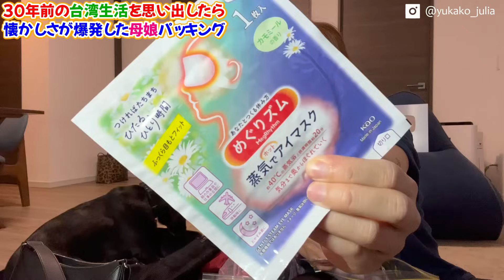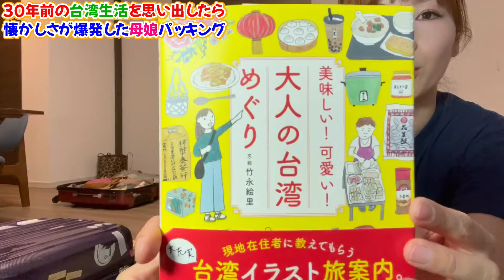30年前の台湾生活を思い出したら懐かしさが爆発した母娘パッキング。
▼ダウンロードリンク▼

★★メンバーシップになりませんか？★★
YouTubeライブでの名前点呼、コメントへの優先返信、限定動画など色んな特典があります。

▶毎日発信しているのでSNSのフォローもしておいて下さい！

イギリス在住のYKKです。
時事ネタや旅行ネタをYouTubeで配信しています。
少しでも良いなと思ったら、グッドボタンを押してくれると続ける励みになります！

‹ライブについて›
・毎週【日曜夜１０時】にYouTubeライブをしています。
・今週話題だった海外ニュースを一緒にふりかえりましょう！

【About me】
YUKAKO YOSHIDA / 吉田 優華子
福岡県生まれ。青山学院大学経営学部を卒業後、新卒でメガベンチャー企業に就職し、ソーシャルゲームの企画に従事。新卒１年目でゲームプランナーとして国内・海外向けのソーシャルゲームアプリの企画とプロジェクトマネジメントを担当。

持ち前のポジティブさと行動力を買われ、新卒２年目で子会社の社長に抜擢。日本で初めての「音楽聴き放題アプリ」をリリースし、述べ800万ダウンロードを突破する大人気アプリに成長させる。

そのアプリの主な利用者が10代のティーネイジャー層だったことで「ティーンマーケティングのご意見番」的存在に。
女子高生のトレンドを発信する楽天FMラジオのMCやテレビ出演をするなど、精力的に活動。2016年には毎年米国テキサス州で開催される、世界最大のスタートアップの登竜門イベントSXSW（サウス・バイ・サウスウエスト）に登壇し、日本のティーネイジャーのトレンドをスピーチ。

その後、位置情報サービスを担当し国土交通省から奨励賞を受賞、ブロックチェーン技術を使ったWEBサービスをリリースするなどIT領域で活躍。

2018年に渡米しNY情報局長としてWEBメディアを運用。ニューヨーク在住のライター15名を束ね、勉強会やインフルエンサー講座などを主催。

2020年、YUKAKO AGENCYを設立。YouTubeでのニューヨーク現状レポートを始めForbes Japanにてコラムも開始。

2021年～2023年　イギリス・ロンドンで旅系ユーチューバーとして活動。西ヨーロッパを制覇。

2023年現在、日本へ拠点を戻し、『47都道府県を制覇』と『日本から行ける10万円海外旅行』を企画中。

ご連絡お待ちしております！

YKKファングッズは、欲しいと言ってもらえるだけで嬉しいので私の利益ゼロ（原価）で販売中。